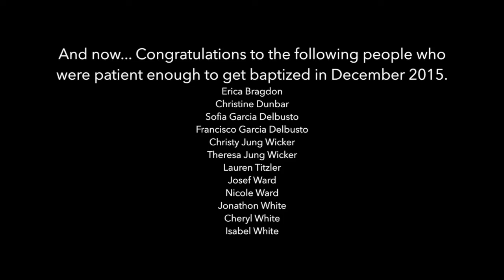Getting baptized at the ocean can be... interesting :)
Parkridge Church Baptisms - December 2015.